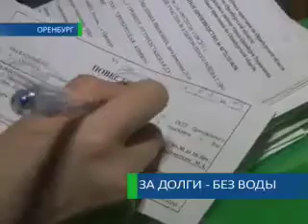За долги — без воды 19-04-12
Должников оставят без горячей воды. Специалисты оренбургской коммунальной теплоснабжающей компании совместно с судебными приставами сегодня стучали в двери злостных неплательщиков. Виталий Сапожников наблюдал за всем со строны.